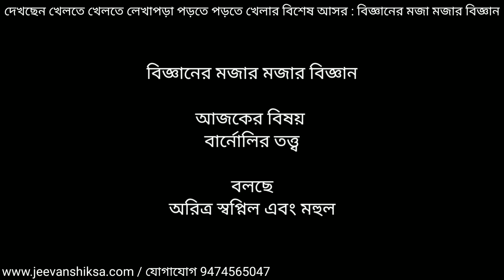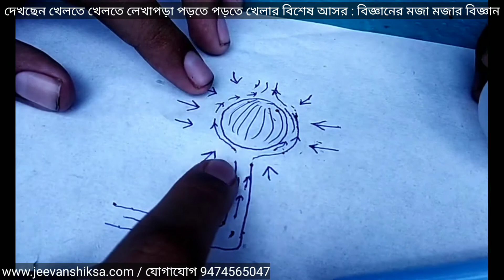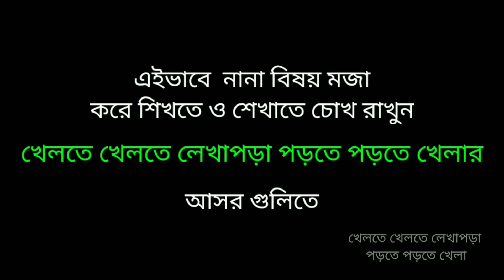নিজের হাতে মজার মজার এই পরীক্ষা গুলি করে বুঝে নাও বার্ণলি র তত্ত্ব :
হাতেকলমে কাজের মাধ্যমে বিজ্ঞানের নিয়ম বোঝা।

স্বপ্নিল ঘোষ
অরিত্র কুন্ডু
মহুল সেনগুপ্ত